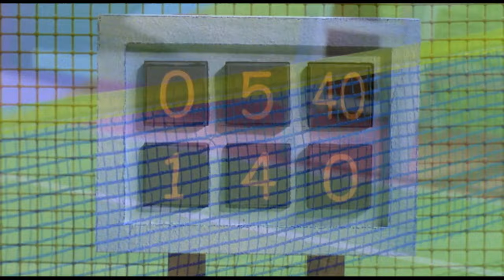🏠 Bořek stavitel - Týna a její tenisové hřiště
0:00 Příběh klokanice Joey
1:23 Týna a její tenisové hřiště